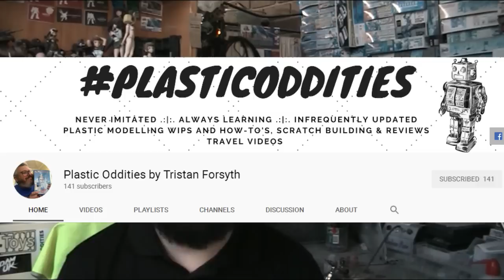Vlog 38: Explaining my absence and channel future